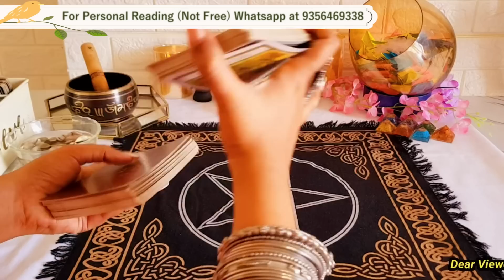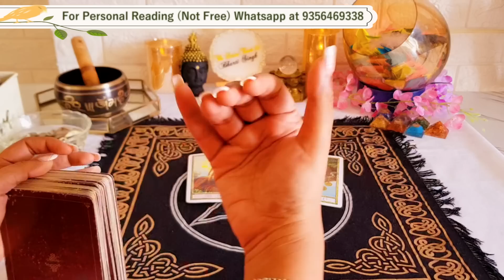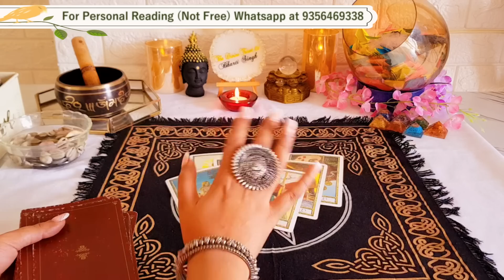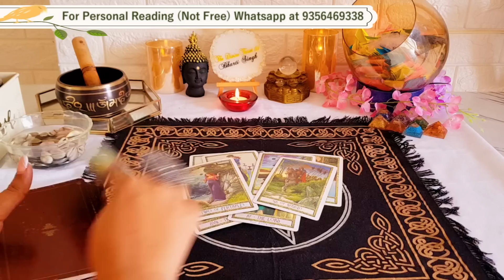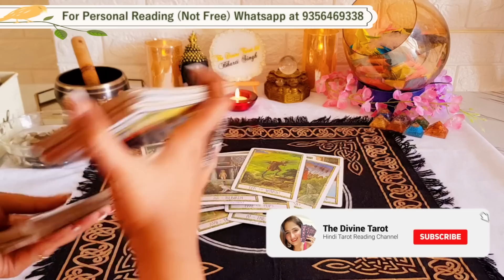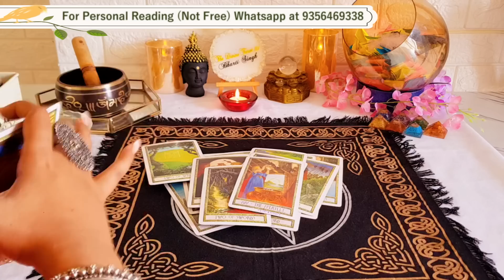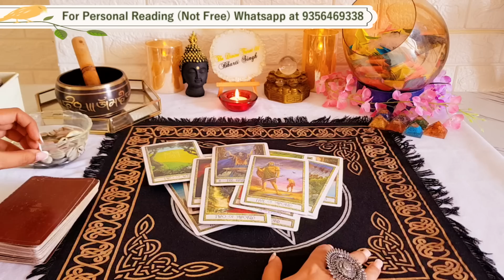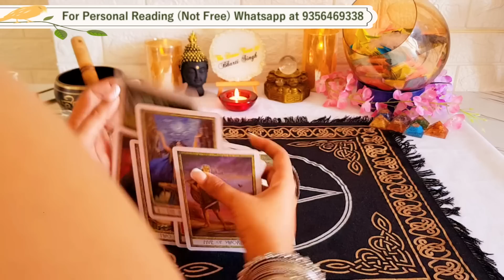❤️UNKI LATE NIGHT FEELINGS - HIS CURRENT TRUE FEELINGS | HINDI TAROT READING❤️ Timeless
⭐ BRACELET KE LIYE WHATSAPP KAREIN AMMIT SIR  KO : 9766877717